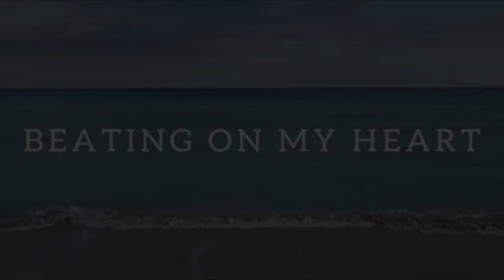As my Heart is Dreaming of You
I AM DREAMING
WITH THE MOMENT
WHEN I CAN EXTEND MY ARMS
AND GIVE YOU A HUG
WITH SOFTNESS
HAVING YOUR FACE
RESTING ON MY SHOULDERS
HAVING YOUR BREATH
NEAR TO MY EARS
HAVING YOUR HEART
BEATING ON MY HEART

I hope you are going to consider to be one of the subscriber on this Channel. Thank you :) As my Heart is Dreaming of You my dear queen